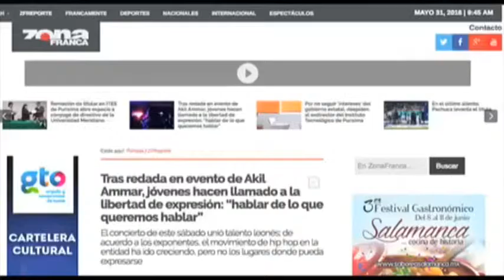Inter Jorge REDADA AKIL